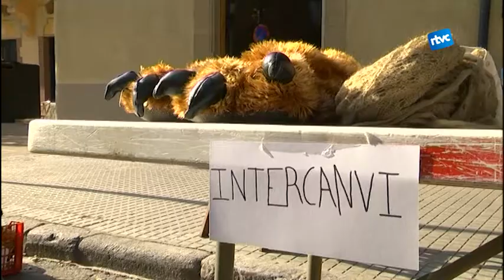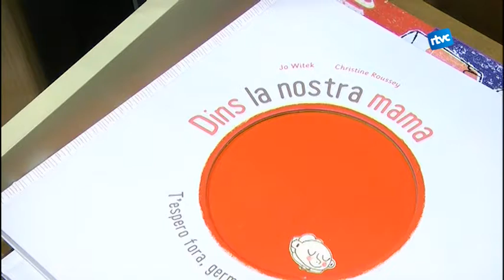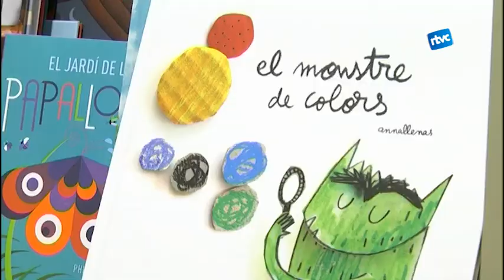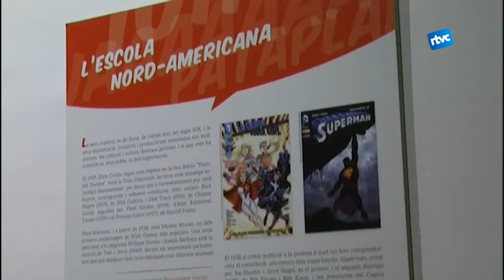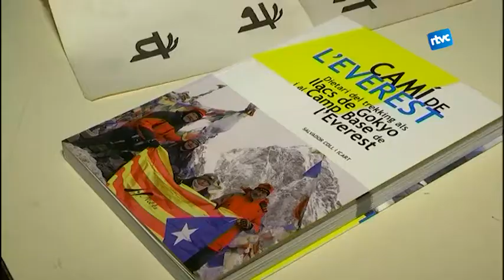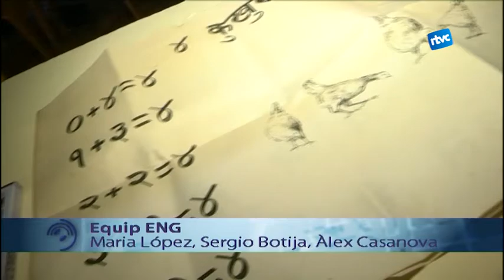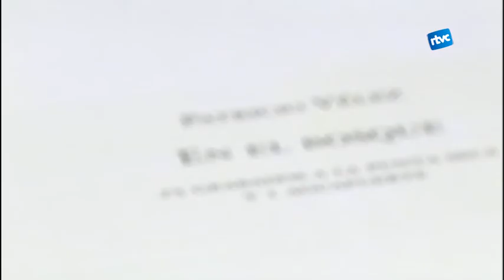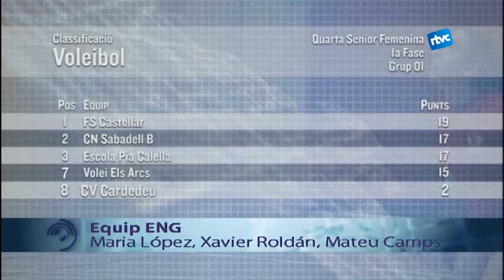Cardedeu Informatiu - Dilluns, 21 de Novembre de 2016